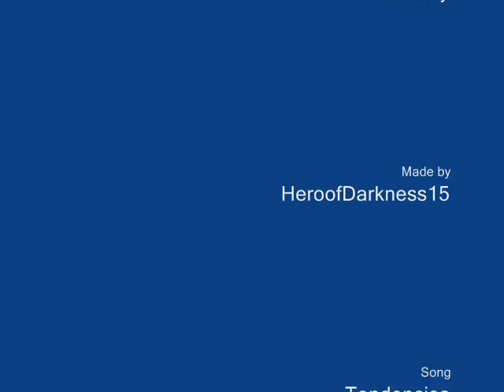Riku Tendencies- Hollywood Undead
Tribute to Riku
Song Tendencies
Band Hollywood Undead